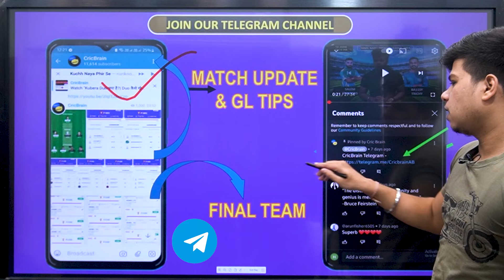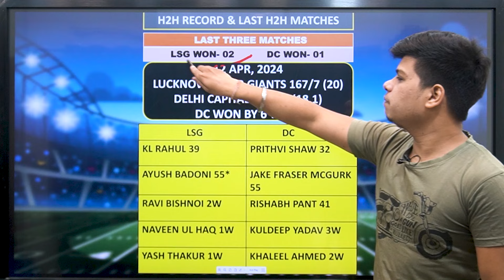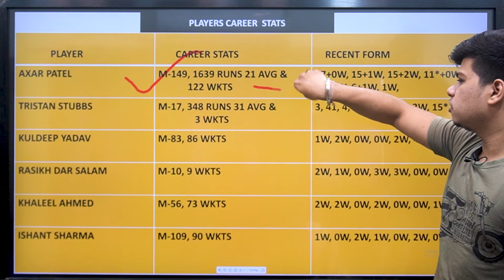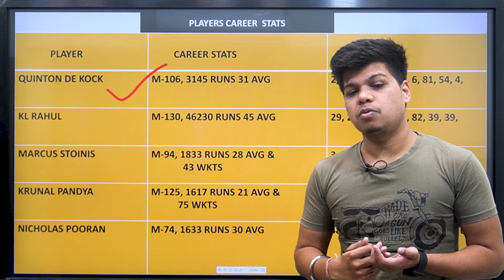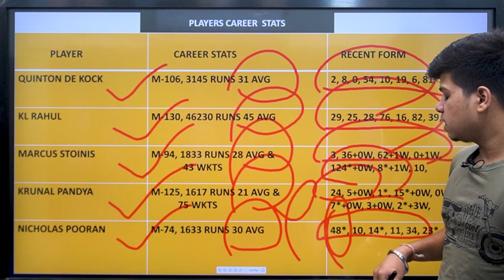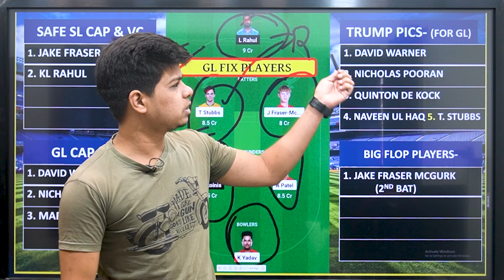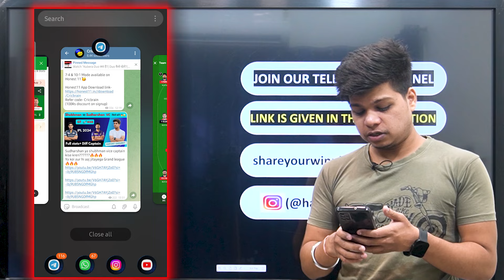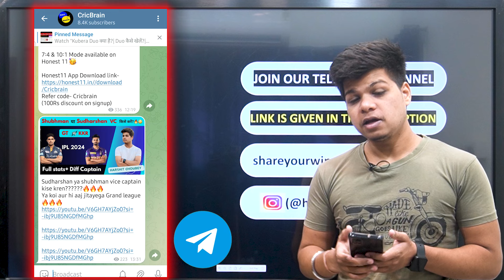DC vs LKN Dream11 Team | cric brain today | Harshit Choubey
CricBrain Telegram

Refer code- Cricbrain(100Rs discount on signup)

Refer Code - CRICBRAIN
100 RS Signup Bonus
Full useable

About This Video :
This video covers the preview - DC VS LKN.